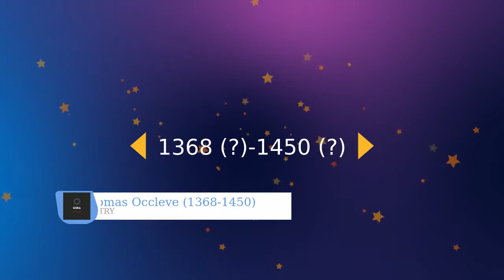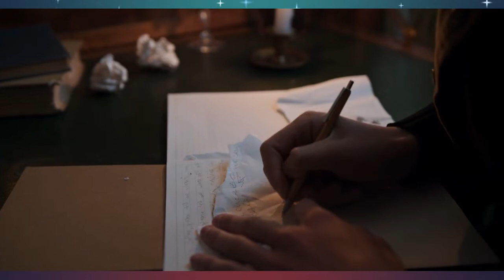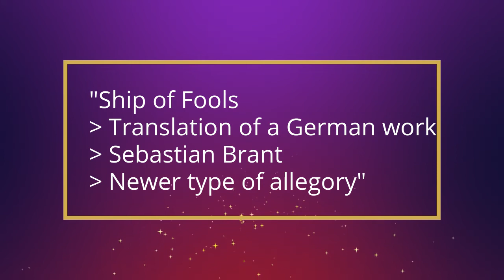Poets (Part II) - Chaucer to Spenser - NTA UGC NET English Literature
Get ready to learn all about the poets apart from the Scottish poets from Chaucer to Spenser.

 Happy Learning!!!